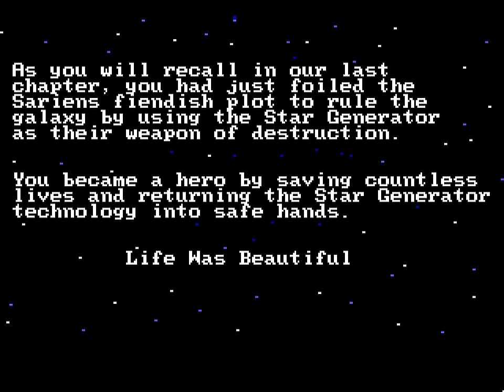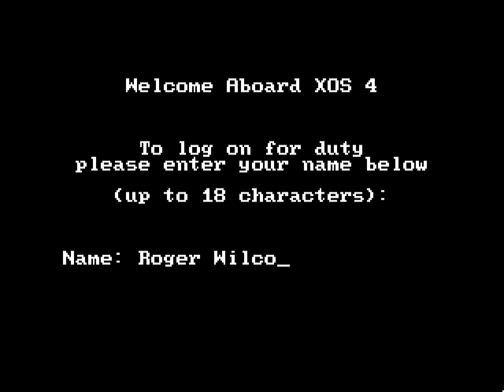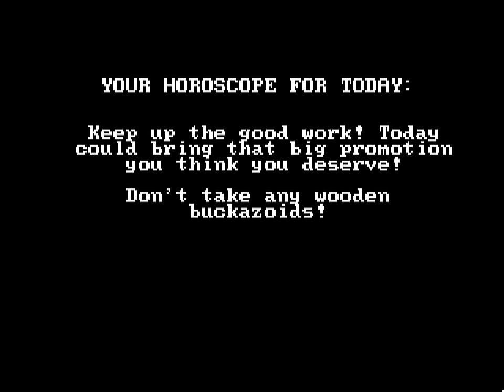Let's Play Space Quest 2 - FULL GAME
This is a single-video version of my original Let's Play Space Quest 2 series from 2010.

The mastermind behind the Sarien's plot is back, and he's not too happy with Roger.

This video contains all parts of my original Let's Play series, combined into a single video, and in better quality.

Chapters:
0:00:00 - part 1 - Everlasting fame
0:09:54 - part 2 - Kidnapped
0:23:06 - part 3 - Labion jungle
0:34:17 - part 4 - Root monster
0:45:20 - part 5 - Swamped and snagged
0:55:32 - part 6 - Hanging around
1:06:03 - part 7 - Underground
1:16:52 - part 8 - Distracting puzzles
1:26:57 - part 9 - Asteroid fortress
1:37:18 - part 10 - Toilet humour
1:48:39 - part 11 - Mini-me
1:58:44 - part 12 - Vohaul's demise
2:07:20 - part 13 - Escape pod